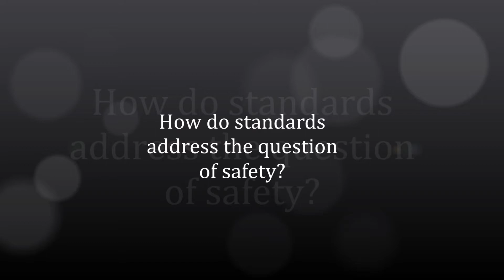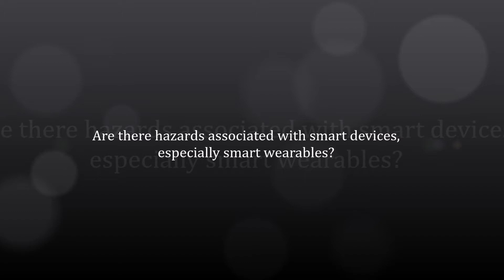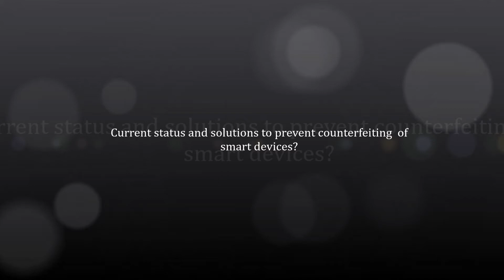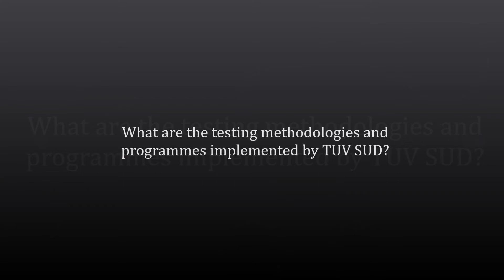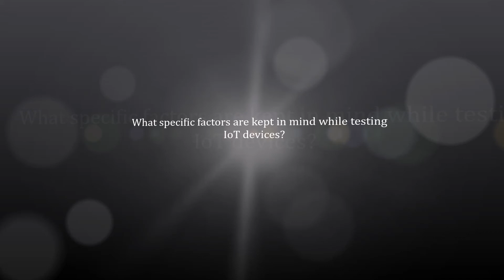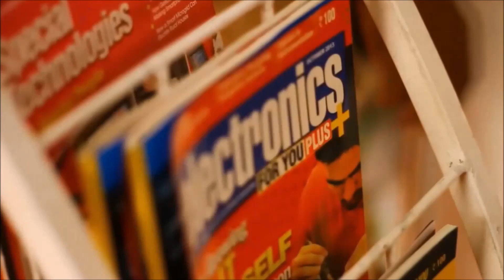The World is into Internet of things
In this interview, Mr. Suresh Kumar - Sr. Vice President, Consumer Product Services, TÜV SÜD South Asia speaks to Shanosh Kumar from EFY about the Internet of Things and  TUV's insights on the various testing methodologies that smart devices have to endure.